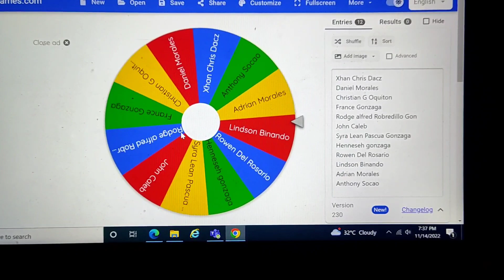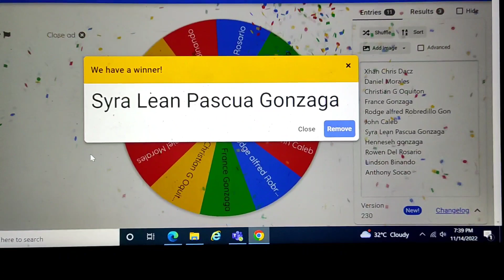FRANCA MEETS MIYA KHALIFA ONE HOOK SHOOKT! (SKIN GIVEAWAY WINNER AT THE END)